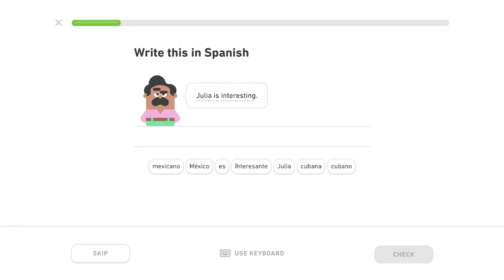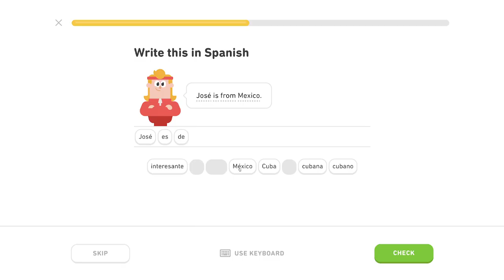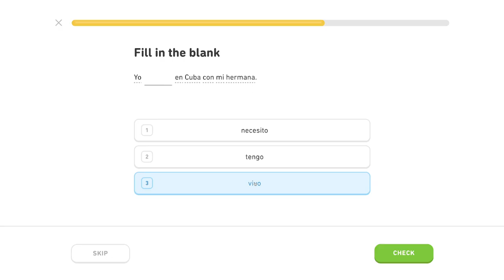🇪🇸 Ľudia - Level 1/5, lekcia 2/3 - Španielsky s Yetim